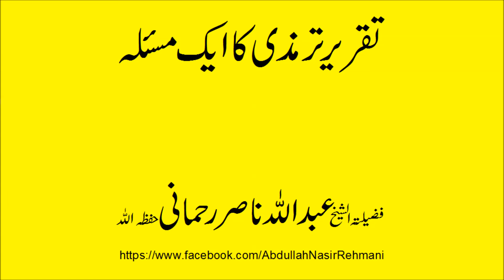taqreer trimzi ka aik masala